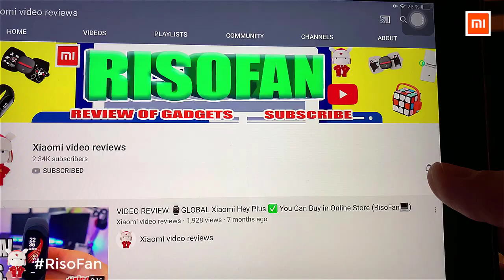Xiaomi Liven electric submersible pancake Maker. Xiaomi Liven Pancake Master.